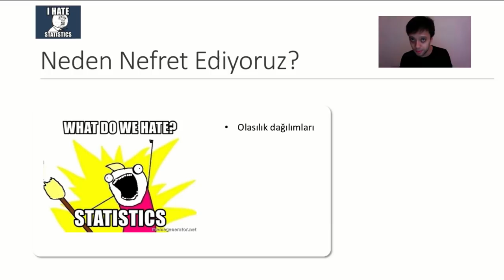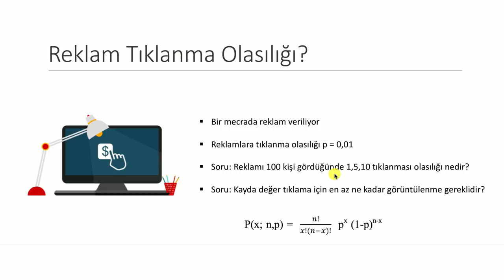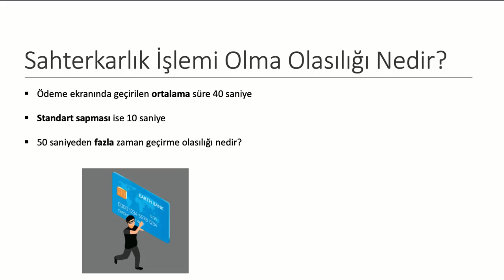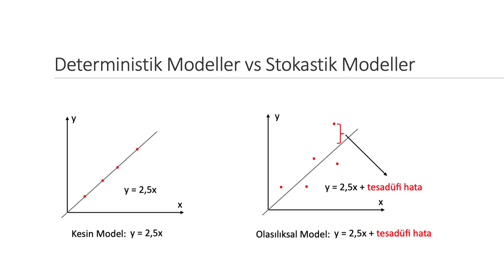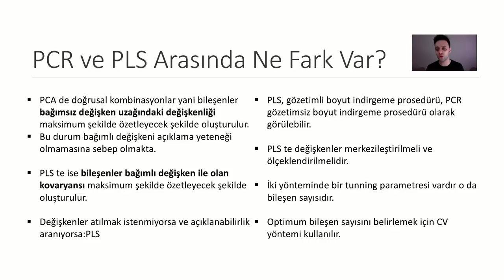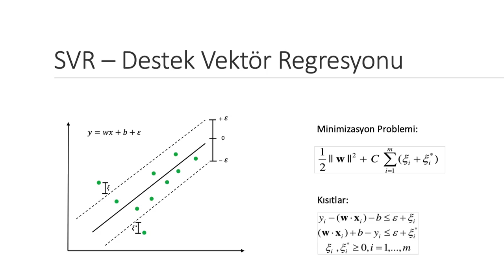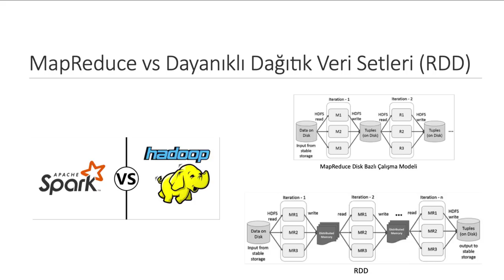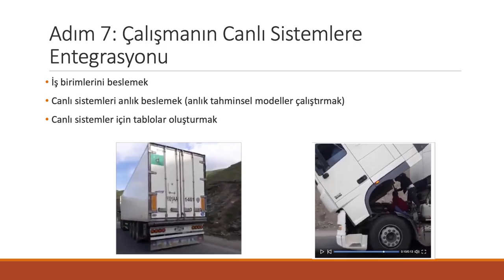Veri Bilimi ve Makine Öğrenmesi Eğitim Tanıtımı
Eğitime en düşük fiyat ile katılmak için şu kupon kodunu kullanabilirsiniz: VBO_ML_YOUTUBE